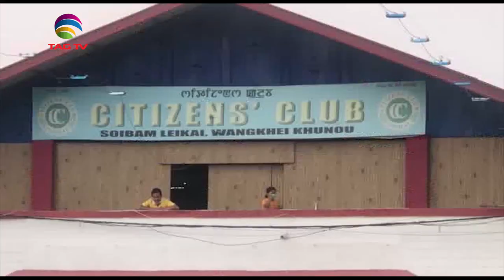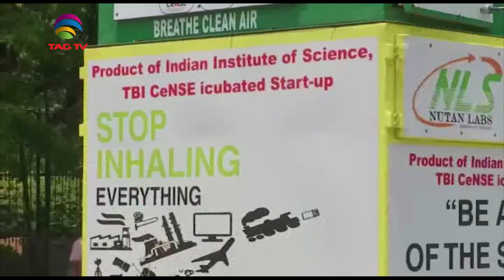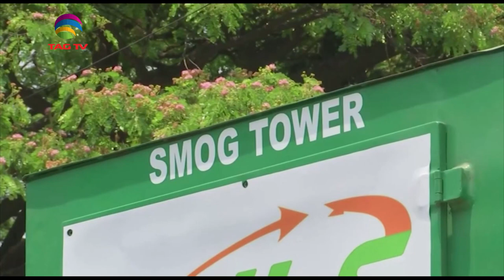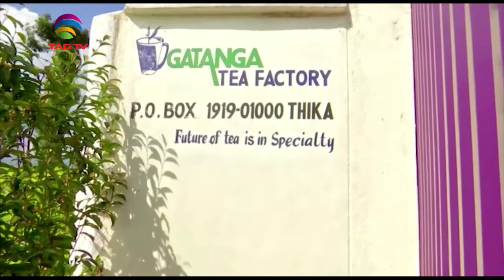'My India' Show featuring India's Mosaic @TAG TV Saturday Special Magazine Show - April 02, 2021